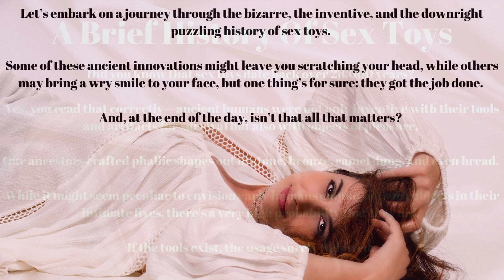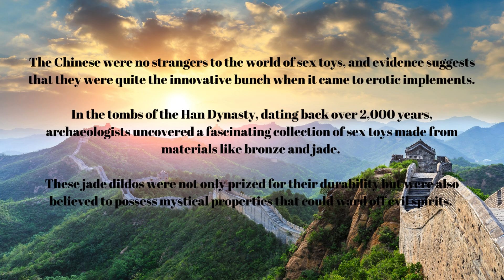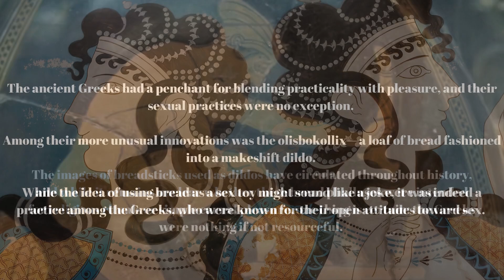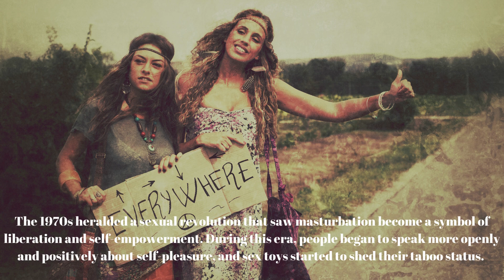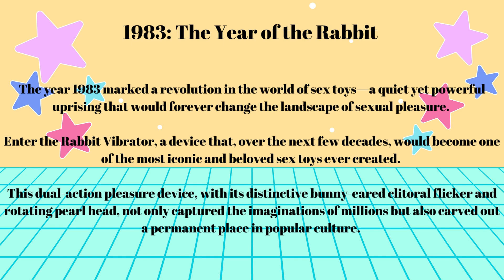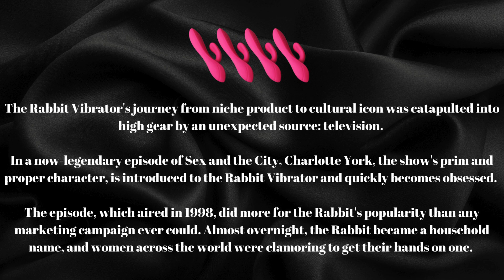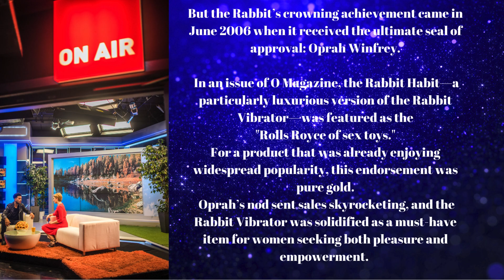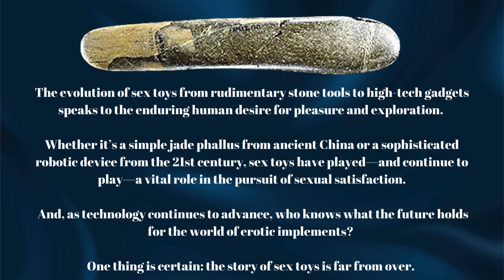Sex Toys : Their History and Their Sexual Impact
Sex Toys—or love toys are objects of desire that span over 28,000 years of our history! From the discovery of the world’s oldest dildo in a German cave to the innovative jade and bronze toys of ancient China, we'll explore how our ancestors satisfied their desires with creativity and cunning.

Discover the Greeks' curious use of bread as an olisbokollix, and travel through time to the 20th century, where vibrators were cleverly disguised as health and beauty tools. We'll delve into the rise of the iconic Rabbit Vibrator in the 1980s, designed to bypass Japan's strict obscenity laws, and how it became a cultural phenomenon thanks to celebrity endorsements and the hit TV show Sex and the City.

Whether it's the ancient world's inventive solutions or today's high-tech toys, sex toys have been a part of human history, fulfilling desires and breaking taboos. Don't miss this captivating exploration of the tools that have shaped our sexual experiences for millennia.